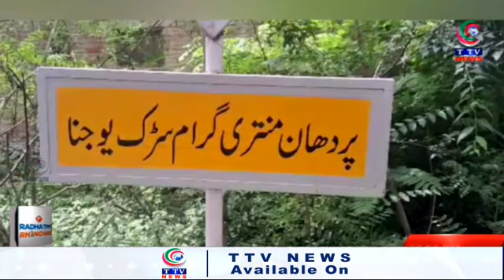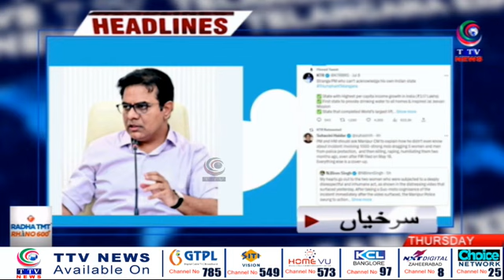Telangana Express News Bulletins | 20 July 2023 | TTV News Channel | PART 02